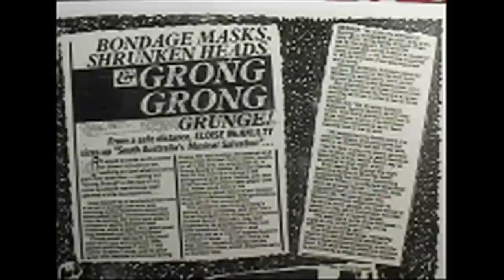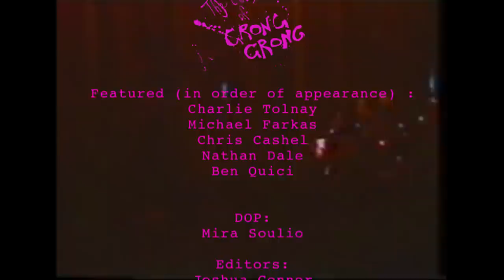Curse of Grong Grong (2011) dir. Rob Wright - MAPS Film School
a documentary about Adelaide's Grong Grong. a band with a mad live performance, cut short by a tragic set of events. a doco by Rob Wright.